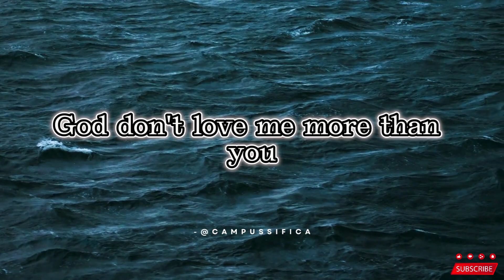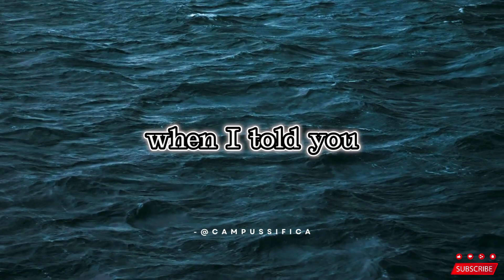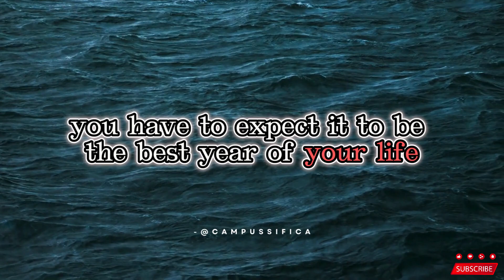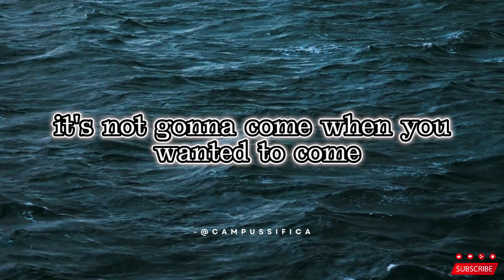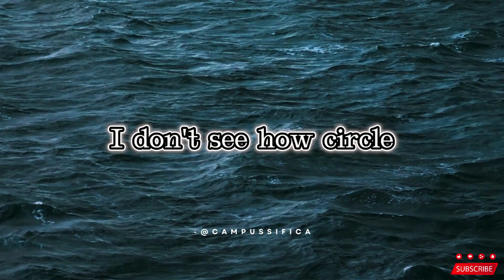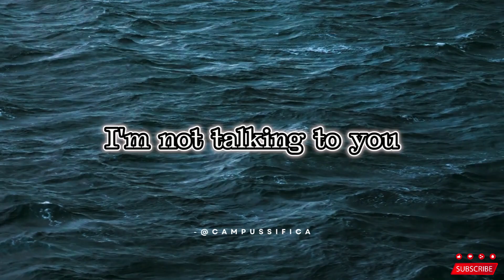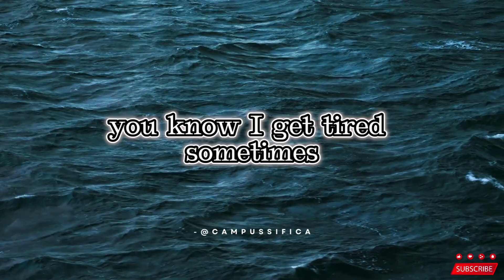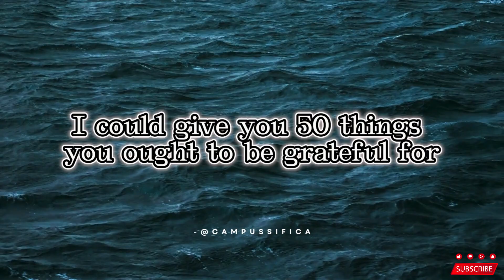Watch This Before Your Next BIG Decision - Steve Harvey's Higher Thinking!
In this thought-provoking video, Steve shares his invaluable insights on making big decisions that can change your life. Are you facing a crucial choice? Don't rush into it without watching this first! Steve Harvey's Higher Thinking offers a fresh perspective that will help you make informed decisions and navigate the complexities of life. With his signature blend of wit and wisdom, Steve takes you on a journey towards clarity and confidence. Unlock the secrets of success, personal growth, and fulfillment as you tap into the tremendous possibilities that higher thinking offers. Join us now and get ready to supercharge your decision-making process with Steve Harvey's Higher Thinking!